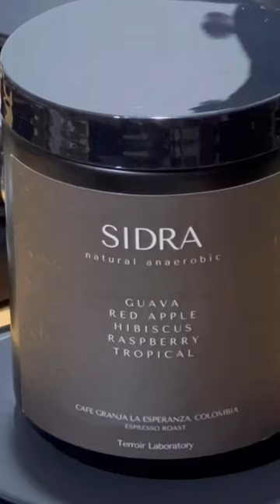Coffee Recipe: How to brew a Lemon Sparkling Iced Coffee | OVALWARE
Here's an extremely easy Lemon Sparkling Iced Coffee recipe that you can try in the comfort of your home over a relaxing weekend.

Here are the ingredients you'll need:
- Fresh-cut lemon slices
- Pre-made lemon juice
- A can of sparkling soda or water
- A shot of pre-made espresso
- A garnish mint leaf

Here are the equipment you need that we have to offer:
OVALWARE Double Wall Espresso Cups: